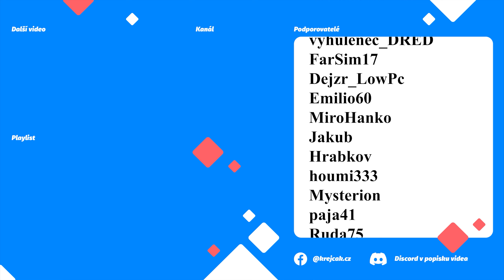👨‍💻 ŽELEZNIČNÍ DISTRIBUČNÍ KANCELÁŘ - ZÁKLADY | WORKERS & RESOURCES:SOVIET REPUBLIC CZ/SK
➡  Podpora  ⬅

➡  PC Sestava  ⬅

CPU: AMD Ryzen 7 3700X
Deska: ASUS TUF GAMING B550-PLUS - AMD B550
RAM: 2X ADATA XPG GAMMIX D10 16GB (2x8GB) DDR4 3200
GPU: MSI GeForce RTX 2080 Super Gaming X TRIO, 8GB GDDR6
Headset: GXT 450